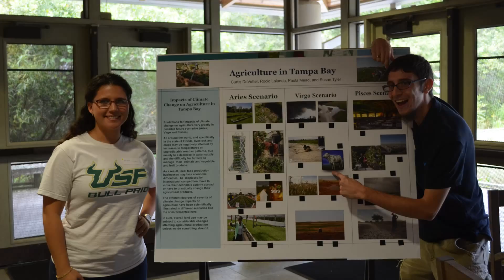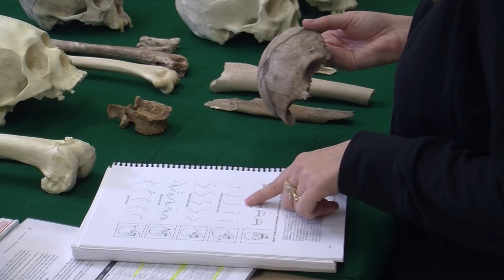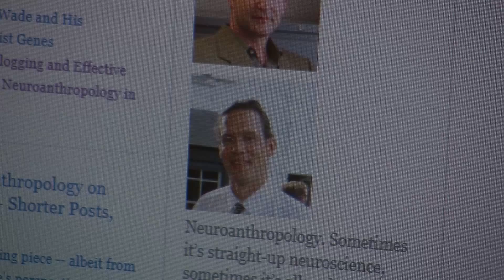University of South Florida - Anthropology Department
The first to offer both a masters and PhD in anthropology in the United States, the University of South Florida in Tampa, Florida is dedicated to research. Faculty members at USF conduct community and lab based research to help find solutions to real world problems. Through student involvement in a variety of research programs, anthropology students graduate with a diverse education which equips them for real world jobs.